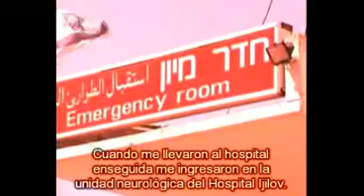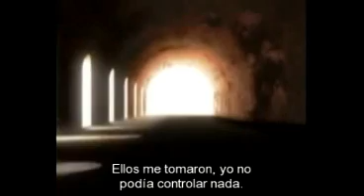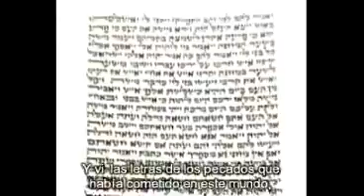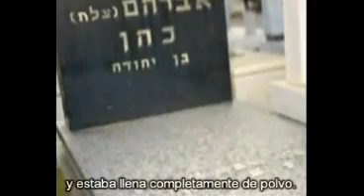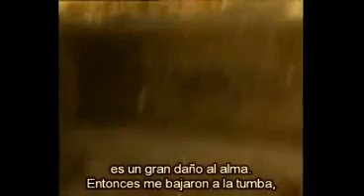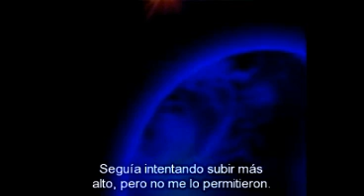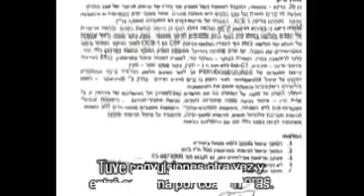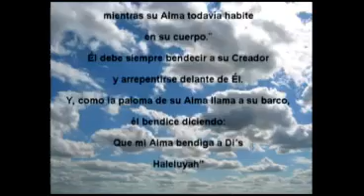Sello de la Verdad (Spanish Subtitles) The Seal of Truth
Una extraordinaria "Experiencia Cercana a la Muerte" con gran detalle acerca del Tribunal Divino. Este es quizás uno de los relatos más gráficos y explícitos de lo que le puede pasar al alma cuando se va de este mundo. Un video imprescindible que no se puede dejar de ver.

Torah Ohr